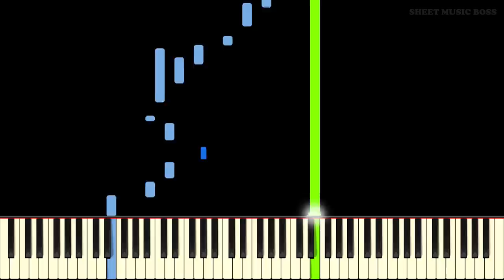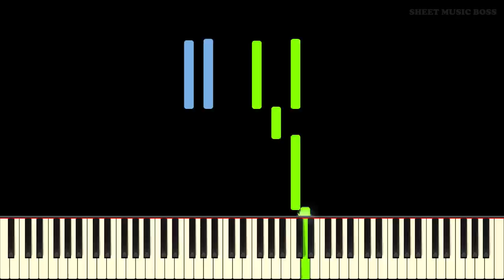You'll Never Walk Alone - Piano Tutorial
A beautiful song with a beautiful piano arrangement.❤🎹🎵

Learn how to play You'll Never Walk Alone by Gerry & The Pacemakers on piano with this Synthesia piano tutorial! Please enjoy!

Gerry and the Pacemakers were an English beat group prominent in the 1960s Merseybeat scene. In common with the Beatles, they came from Liverpool, were managed by Brian Epstein, and were recorded by George Martin. They are most remembered for being the first act to reach number one in the UK Singles Chart with their first three single releases: "How Do You Do It?", "I Like It" and the song featured here, "You'll Never Walk Alone" which reached number 1 in the UK and Australian charts in 1963. You can learn the easy and emotional song "You'll Never Walk Alone" with this excellent piano tutorial!

This piano arrangement of You'll Never Walk Alone is fantastic to play! You can learn it with our Synthesia piano tutorial, or from our official Sheet Music Boss sheet music at the top of the description!

Thumbnail and description by Joshua Anderson
Produced by Andrew Wrangell & Samuel Dickenson